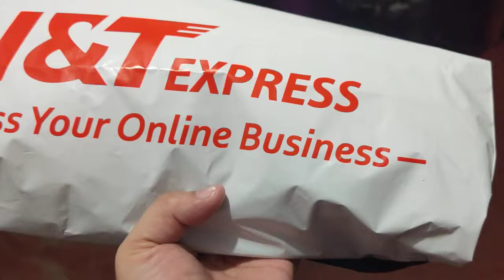QUANTUMIN PLUS LALAMOVE PICK UP LEGIT DISTRIBUTOR